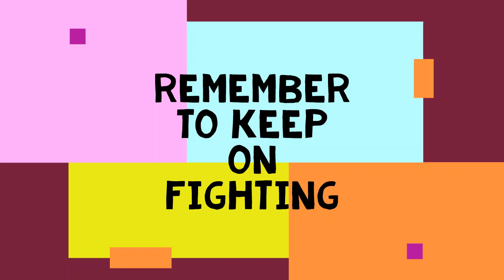How I do my injection - 10/10/2019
Wanna travel back in time and see what I did? Here you go: